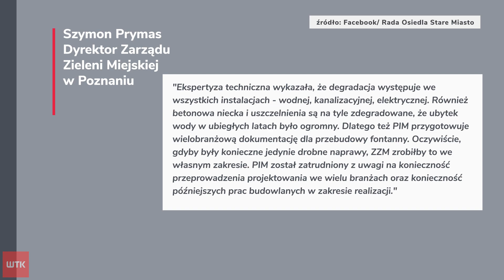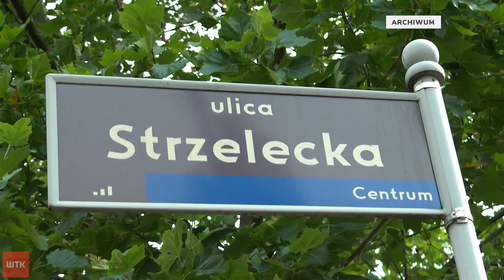Fontanna na placu przy ulicy Zielonej przejdzie remont. Ale raczej nie ożyje do lata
Urzędnicy z Zarządu Zieleni Miejskiej już wiedzą dlaczego nie działa fontanna przy ulicy Zielonej.  Ale na tym dobre informacje się kończą. Prawdopodobnie w tym roku mieszkańcy starówki nie ujrzą działających wodotrysków.